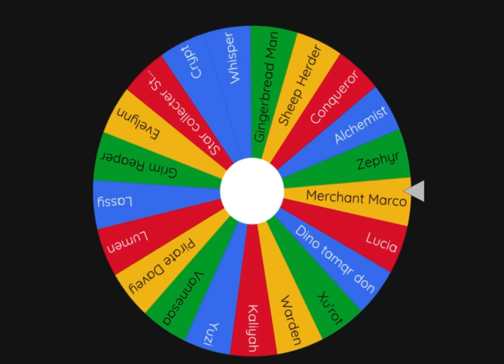Using All Of My Kits In Roblox Bedwars! ( Part 5 )